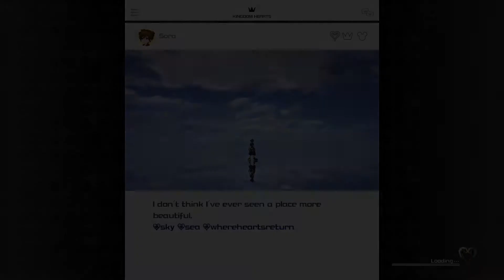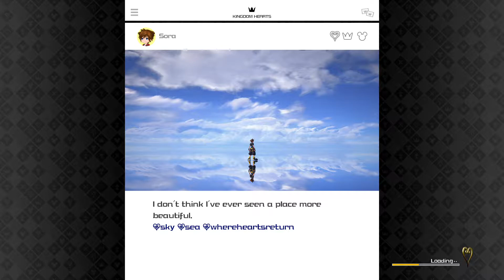Yo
Guy that likes them video games